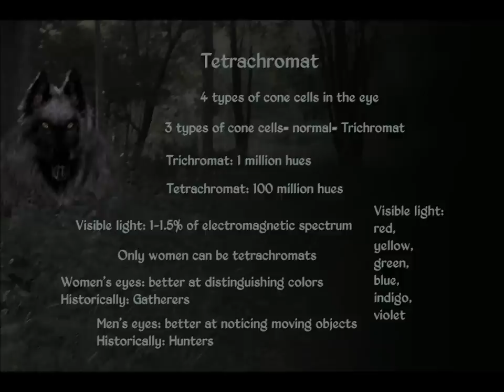Vlog Ep.1 Dogman & ESP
I'm reading some of my blog posts for those interested in expanding their minds and increasing their knowledge about Dogmen and other weird things.
This episode also includes a somewhat scary and a somewhat funny story that happened to me.